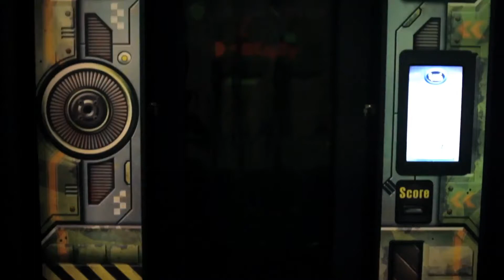Lazer Frenzy laser maze Instructions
This Interactive Laser Maze will truly challenge your ability to weave through the lines. If you break a beam the buzzer sounds and your time is stopped. Can you get to the end without breaking the beam. 3 Games to select from. Work with your friend on a team challenge We use and H20 hazer to identify the lines better.